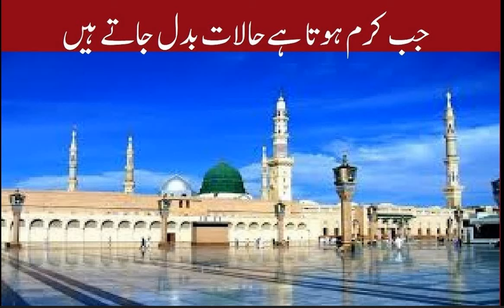jab karam hota hai halat badal jate hain lyrics | Ghum sabhi rahato taskeen me dhal jaate hain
Gham Sabhi Rahat O Taskeen Mein Dhal Jaate Hain
Jab Karam Hota Hai Haalat Badal Jaate Hain

Unki Rehmat Hai Khatakosh Gunahgaaro Ki
Khote Sikke Sare Bazaar Bhi Chal Jate Hai

Isme Rehmat Ka Wazifa Hai Har Ek Gham Ka Elaaj
Laakh Khatre Ho isi Naam Se Tal Jaate Hai

Apni Aagosh Mein Le Leta Hai Jab Unka Karam
Zindagi Ke Sabhi Andaaz Badal Jaarte Hai

Aa Pade Hain Tere Qadmo Mein Hum Bhi Ye Sun Ka
Jo Tere Qadmon Pe Girte Hai Sambhal Jaate Hain

Koi Dekhe To Zara Unki Duhaai De Kar
Ishq Sadik Ho To Pathar Bhi Pighal Jaate Hain

Rakh Hi Lete Hain Bharam Unke Karam Ke Sadqe
Jab Kisi Baat Pe Deewane Machal Jaate Hain

Kaif Afza Hai Wohi Qatr-e-Jahan Mein Khalid
Sagar e Naat se Qatre Jo Uchchal Jaate Hai

Aap ko Kaabaye Maqsood Hi Maanu Khalid
Apke Dar Pe Sab Armaan Nikal Jaate Hain